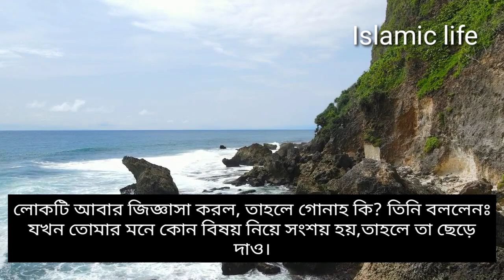ঈমান আছে কি না? জানতে হলে ভিডিও টি দেখতে হবে।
Assalamu alaikum!

عَنْ أَبِي أُمَامَةَ أَنَّ رَجُلًا سَأَلَ رَسُولَ اللَّهِ صَلَّى اللَّهُ عَلَيْهِ وَسَلَّمَ مَا الْإِيمَانُ قَالَ إِذَا سَرَّتْكَ حَسَنَتُكَ وَسَاءَتْكَ سَيِّئَتُكَ فَأَنْتَ مُؤْمِنٌ قَالَ يَا رَسُولَ اللَّهِ فَمَا الْإِثْمُ قَالَ إِذَا حَاكَ فِي نَفْسِكَ شَيْءٌ فَدَعْهََََُ

হযরত আবু উমামা রাঃ থেকে বর্ণিত। এক ব্যক্তি রাসূল সাঃ কে জিজ্ঞাসা করল, “ঈমান”কি? রাসূল সাঃ বললেনঃ যখ তোমার নেক কাজ তোমাকে আনন্দিত করে, আর গোনাহের কাজ তোমাকে পেরেশান করে তাহলে তুমি মুমিন। লোকটি আবার জিজ্ঞেস করেঃ তাহলে গোনাহ কি? তিনি বললেনঃ যখন তোমার মনে কোন বিষয় নিয়ে সংশয় হয়,তাহলে তা ছেড়ে দাও।

 মুসনাদে আহমাদ, হাদীস নং-২২১৬৬, মুসনাদুল হারেস, হাদীস নং-১১, মুসনাদুশ শামীন, হাদীস নং-২৩৩, আলমুজামুল কাবীর, হাদীস নং-৭৫৪০